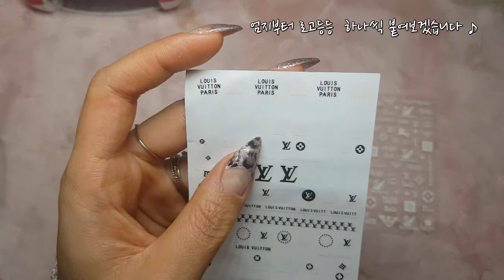[셀프네일] 겨울에 어울리는 쉬운 마블 호피♥루이비통 스티커 !! / leopard nail art / Louis Vuitton nail / Self-nail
스티커 : 위메프 (명품로고스티커)로 검색

오늘도 예쁜 셀프네일 하세요  ^-^♥
오늘도 셀프네일 하는 집순이 ♡

앞으로도 다양한 네일 영상 올리도록 노력 할게요 ^-^
믿고 영상 봐주시는 분들에게 감사의 말씀 드립니다 ♥